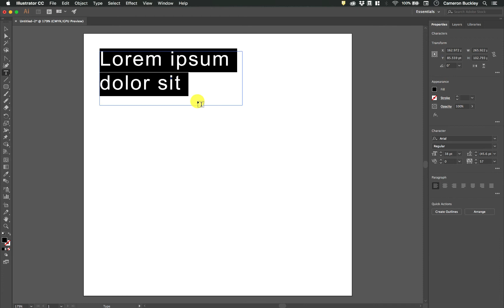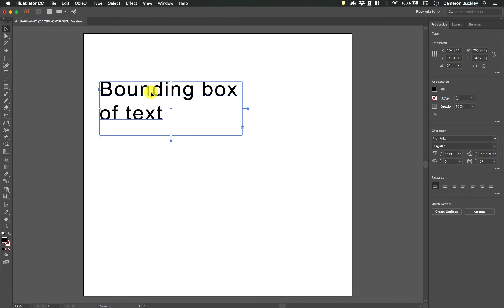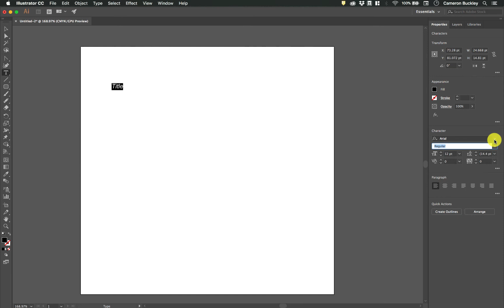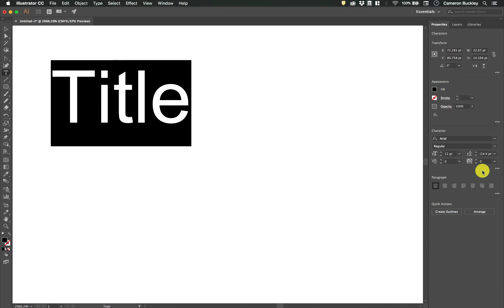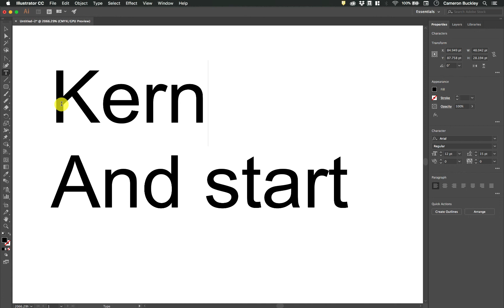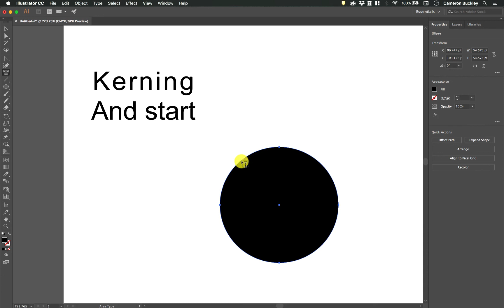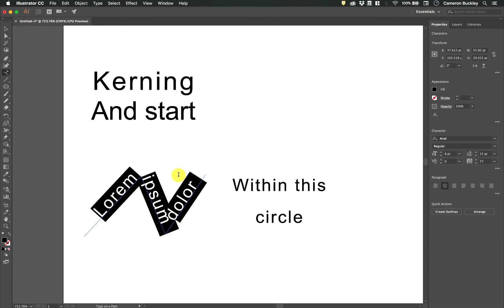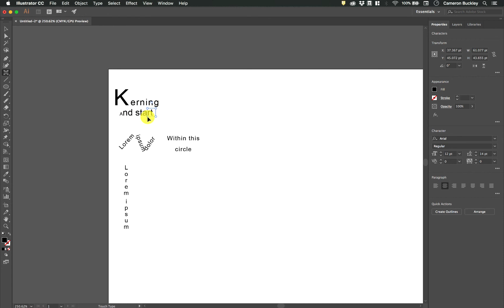[Illustrator 019] Understanding Type and Text Tools in Adobe Illustrator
Type Tools